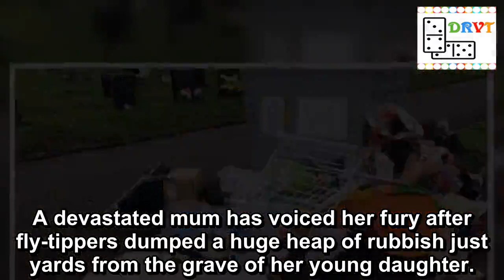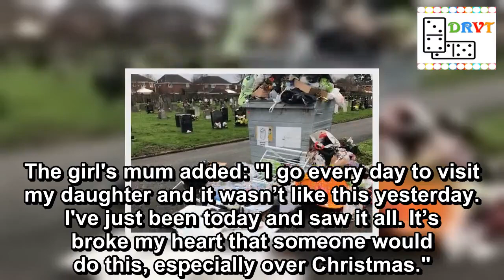Mum's heartbreak after fly-tippers dump rubbish yards from grave of daughter, 7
A devastated mum has voiced her fury after fly-tippers dumped a huge heap of rubbish just yards from the grave of her young daughter.
The family were distraught after seeing the mess left next to the chapel at the cemetery in Liverpool.
The mother of a seven-year-old girl buried there told the Liverpool Echo that mourners were "disgusted".
It happened at Yew Tree Cemetery in the West Derby area of the city.
The mum, whose daughter was buried there in the summer, said: "I was absolutely devastated.
A devastated mum hit out at the fly-tippers (Image: LIVERPOOL ECHO)
Mum who lost baby son to sepsis says 'My MBE's for him'
"I only buried her in August and it makes me regret having her buried at all.
"I just wanted to have somewhere nice to go and so other people could go and visit her."
The parent, who wished to remain anonymous, was stunned by the sight that greeted her.
Families were disgusted that rubbish had been dumped close to the graves of loved ones (Image: LIVERPOOL ECHO)
British family killed in Iceland after car plunged off bridge were on dream trip to see the Northern Lights
Disgusting pictures from the cemetery show rubbish mounds littering the ground with a large, overflowing wheelie bin in the middle.
A child's trampoline, red scooter and a red trike with yellow seat have also been dumped in the cemetery.
There are also cardboard boxes scattered across the main path, including boxes for a microwave and toastie maker.
The fly-tipping has sparked anger (Image: LIVERPOOL ECHO)
Also scattered next to the chapel are dozens of full bin bags, baby safety gates, flooring and dismantled furniture.
The family believe the rubbish was dumped overnight as the grandmother of the little girl visited the cemetery at 7pm last night and again at 10.30am this morning.
The girl's mum added: "I go every day to visit my daughter and it wasn’t like this yesterday. I've just been today and saw it all. It’s broke my heart that someone would do this, especially over Christmas."
A mum was left broken hearted by the sight (Image: Liverpool Echo)
The family said this was the first time they have ever seen fly-tipping at the cemetery and it has now made the first Christmas without their daughter even harder.
The mum said: "This Christmas was so hard without this happening. I am so upset."
She added: "It’s never happened before and the cemetery staff work hard to keep it nice and the minute they are not there this has happened.
"So many people there today were disgusted and upset by it."
Top news stories from Mirror Online
Ex-footie star caught attacking woman
Bride sheds 9st after holiday 'shame'
Teen dies in freak bottle accident
Beast from the East 2.0